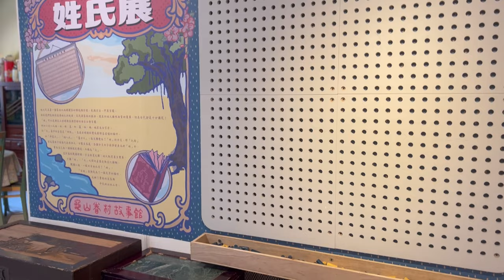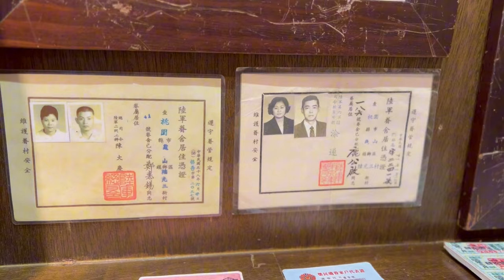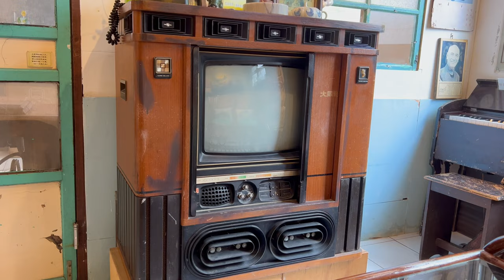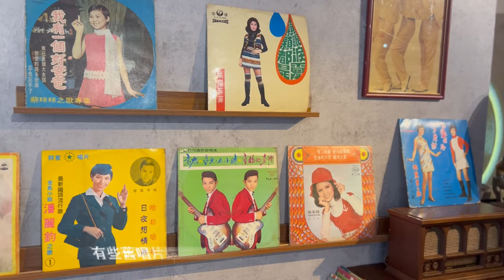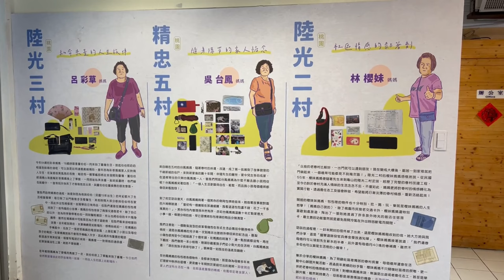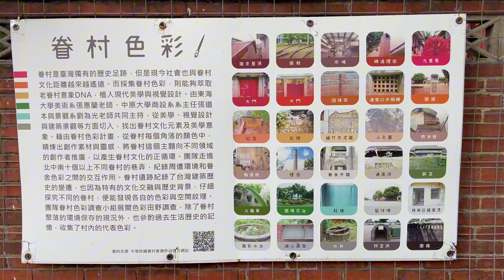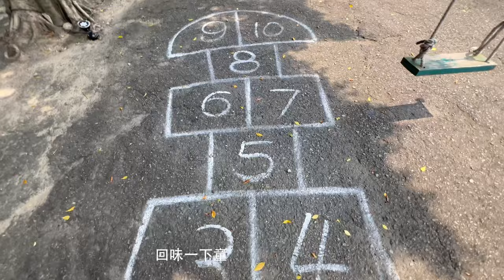桃園市龜山區 / 陸光三村眷村故事館＆憲光二村 I 滿滿懷舊情愫有點滄桑有點惆悵 I 我不是眷村小孩但我住過眷村 I 有省籍與民族仇恨對立者這影片不適合你請離開